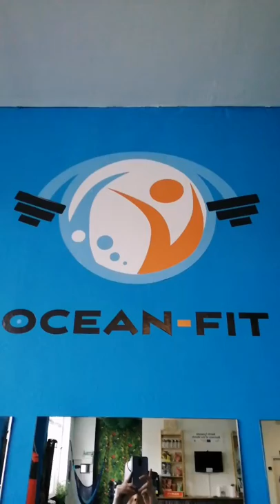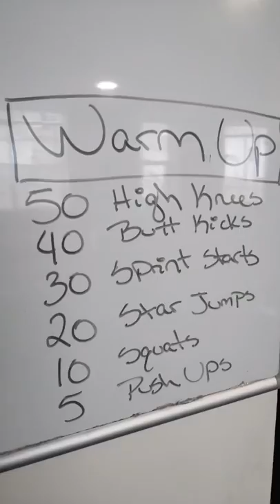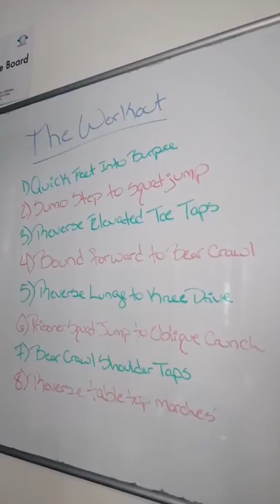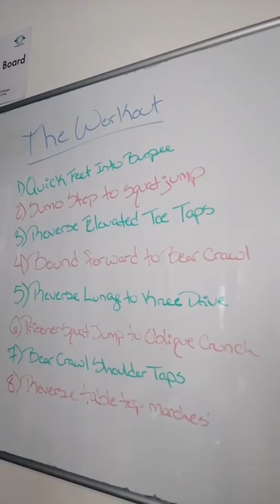YOUR EASTER HOME WORKOUT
Are you struggling to get to sessions because of childcare and other  Easter commitments?
Well Brianne had created this 30 minute workout that you can do from the comfort of your own home, hotel room or on your lunch hour (no excuses).

A simple step by step guide from start to finish.

Let us know how you find it!